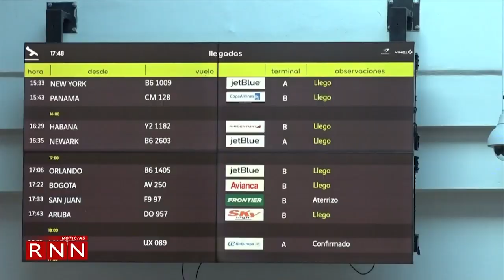Quejas de pasajeros de Jet Blue se multiplican en aeropuertos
En el Aeropuerto Internacional de las Américas pasajeros opinan ante el revuelo que ha causado las frecuentes denuncias de maltratos por parte de la aerolínea JetBlue a los que utilizan sus servicios